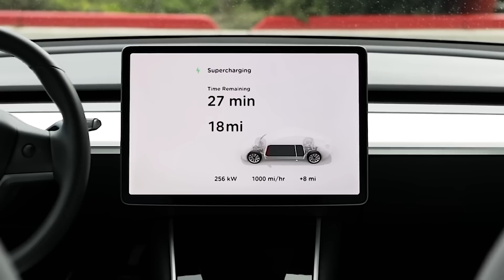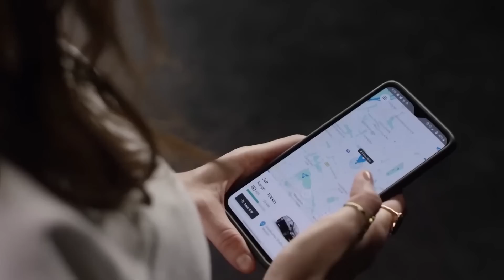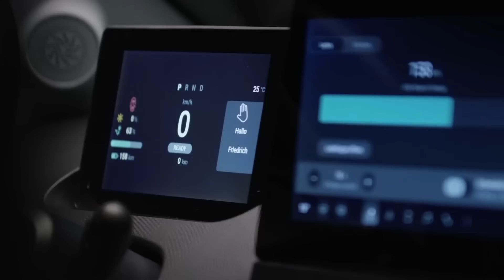SUPER BOLLO SULLE AUTO ELETTRICHE, LUCID AIR , TESLA SUPERCHARGER IN SICILIA, TESLA MEGAPACK 100MWH!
Buongiorno elettronauti, benvenuti nelle news elettriche della settimana, oggi parliamo dell'entrata in vigore di nuove leggi in Texas per il pagamento del super bollo sulle auto elettriche e di altre tasse specifiche per chi possiede un'auto elettrica, non solo in Texas ma in tutta l'america. Parleremo anche dei nuovi tesla supercharger che finalmente arrivano nelle isole sardegna e sicilia. I nuovi Megapack installati in america per stabilizzare la rete , Lucid Air pronta per entrare in commercio e tanto altro !

0:00 News Elettriche della Settimana

NEWS :

0:30 Super Bollo sulle auto elettriche

Il Senato del Texas sta esaminando un provvedimento fiscale per imporre agli acquirenti di auto elettriche il pagamento di una sorta di superbollo annuale da circa 200 dollari (quasi 168 euro). La nuova imposta è volta a risolvere uno dei maggiori problemi causati dalla mobilità alla spina: il minor gettito fiscale proveniente dalle accise sui carburanti.

2:18 Nuovi Supercharger Tesla in Sicilia e Sardegna

i supercharger arrivano nelle isole italiche . . . ci sono voluti un po di anni ma finalmente ci siamo, in queste ultime settimane Tesla ha aperto tre nuovi superchargers, uno in Sicilia, a catania e due in Sardegna, ad Olbia ed a Oristano

3:03 Telepass e BeCharge Insieme

Telepass Pay permetterà di ricaricare le auto elettriche con Be Charge grazie alla rete dell'operatore che cerca di spingere verso una semplificazione dell'accesso alle colonnine in tutta la nazione.

4:10 Tesla Megapack in California

in california è stato attivato un sistema di accumulo da 100MW totalmente composto da tesla Mega Packs, questo sistema sarà capace di alimentare per 30 minuti tutta la contea di Ventura oppure per 4 ore la città di Oxnard.

5:26 Sion Sono riceve un upgrade

Ve la ricordate la Sion sono? ecco, proprio quella ha ricevuto un aggiornamento hardware sulle batterie, ora sion ha una batteria da 54 kWh che permetterà di percorrere 305 km.
ah, anche i pannelli sono stati migliorati ed ora possono produrre fino a 112 km a settimana.

6:17 Volvo trasforma una fabbrica in total Elettrico

Volvo intende trasformare la sua fabbrica di Ridgeville, in Carolina del Sud, nel suo primo impianto dove produrre esclusivamente auto elettriche, si inizierà con XC90 ed XC60 totalmente elettriche

6:42 Renault vuole abbassare il prezzo delle batterie

Renault ha presentato il suo piano strategico Renault eWays ElectroPop. Una roadmap ambiziosa che mira a rendere le auto elettriche convenienti, popolari e competitive, tramite la chimica basata su NMC (nichel, manganese e cobalto) i francesi prevedono di ridurre il costo per kWh al di sotto di € 70

7:13 Lucid Air pronta ad entrare nel mercato delle auto elettriche

Lucid Air ha ricevuto più di 10 mila preordini, con quote da circa 7000$ a preordine, le aspettative sono molto alte e speriamo che non vengano a meno, vi ricordo che lucid air si posiziona come competitor nel segmento delle berline premium elettriche, come model s e taycan.

Matteo Valenza